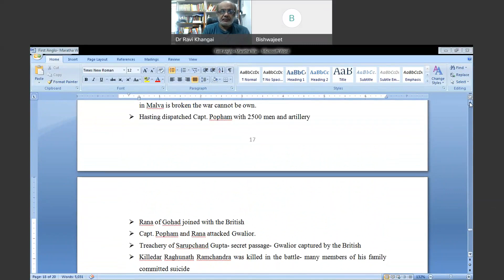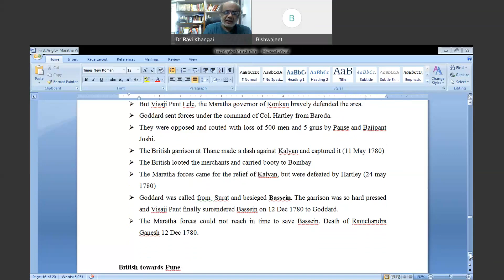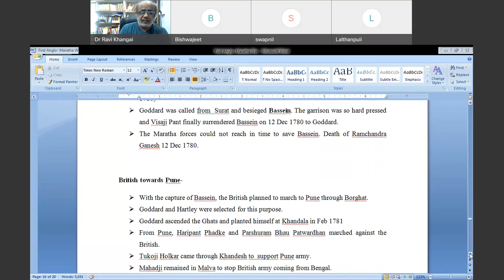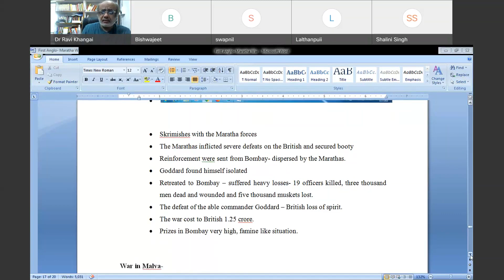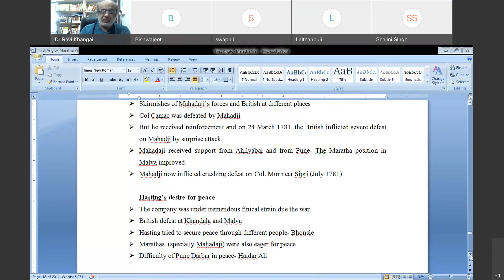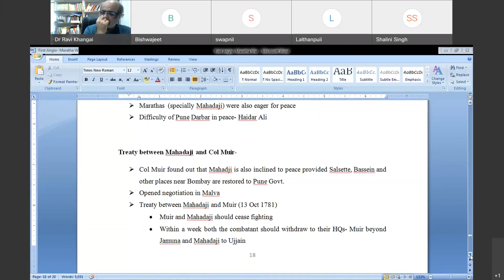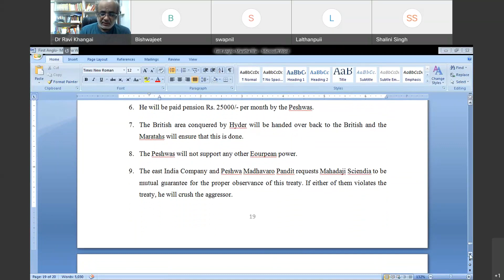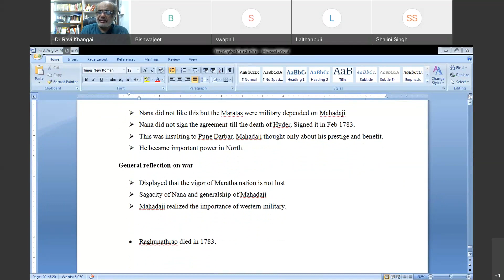First Anglo Maratha war parrt 3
This is part 3 of First Anglo-Maratha war